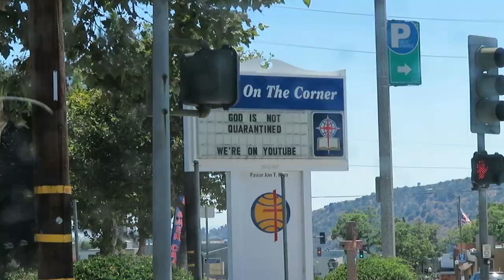a *very* chaotic but fun day in my life vlog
snap: @laurin_hwang

my clothes!